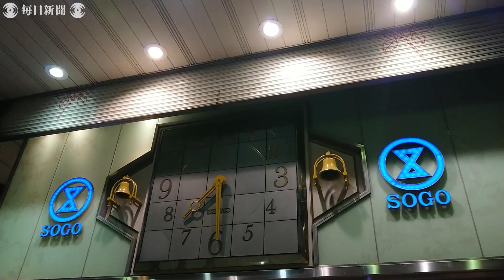そごう徳島店が閉店 徳島は百貨店ない県に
百貨店そごうの徳島店（徳島市）が31日、閉店した。徳島店が営業を終え、徳島県は1月に「大沼」が閉店した山形県に続き、全国で2番目の日本百貨店協会加盟の百貨店がない県になった。【撮影・国本ようこ】2020年8月31日公開